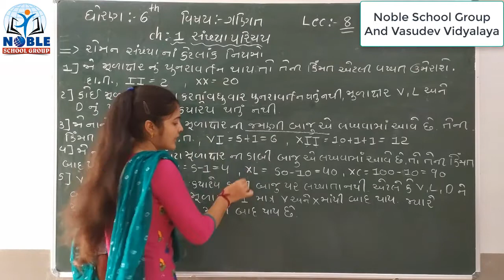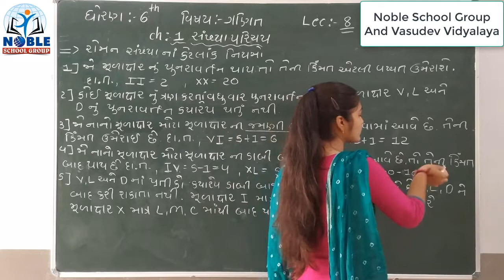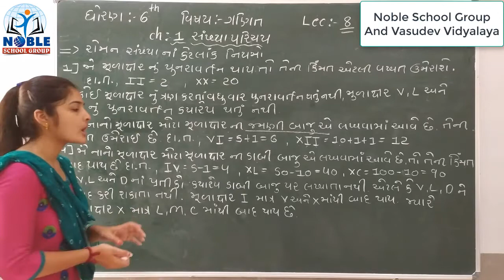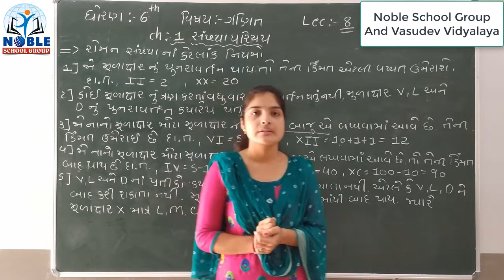Std 6 Maths Lec 8 By Leenamadam